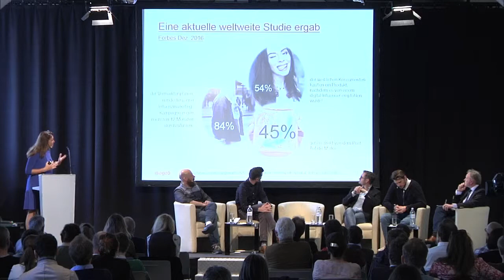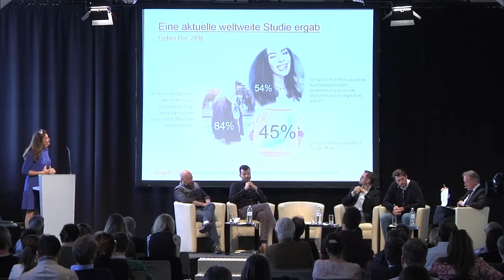Sandra Thier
Influencer statt Creator: Stars für die „junge“ Markenkommunikation, Mag. Sandra Thier, Geschäftsführerin, diego5 studios